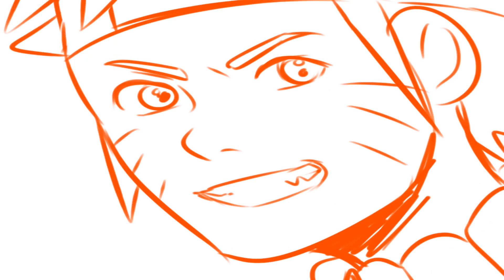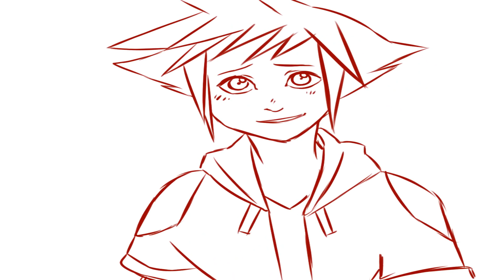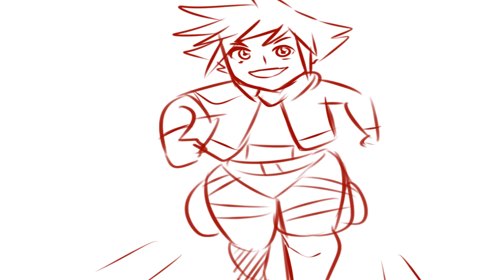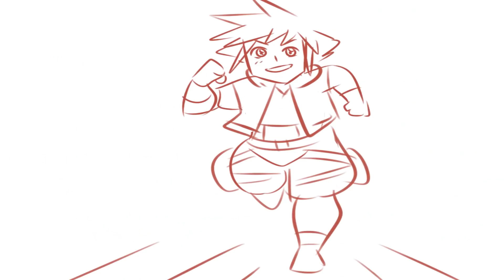Self Insert [Animation]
a little something for myself, for my birthday (1/12) grab your saltines, boys, its about to get cheesy

i know people look down on mary sues and self inserts, but honestly i'd be one hell of a sad person if i didn't have these outlets growing up, and even now. sora and the crew taught me how to not be afraid of the dark, inuyasha filled me with dreams and wonder for another world, naruto and midoriya taught me to never give up.

yeah yeah im emotional and i dont care tbh!! fictional characters are important to me, and i know they are to tons of other people. so, thanks to everyone, real or fake, who's helped me get to where i am today. here's to many more years to come!

song: Pop Culture [Madeon]
tools used: SAI and Sony Vegas 13